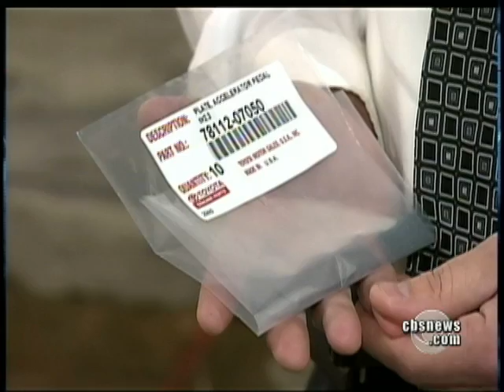Consumer Uproar over Car Pedals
After the U.S. Transportation Secretary briefly warned drivers to bench their Toyotas, the automaker giant is now trying to offer a fix for faulty pedals.  Dean Reynolds reports.